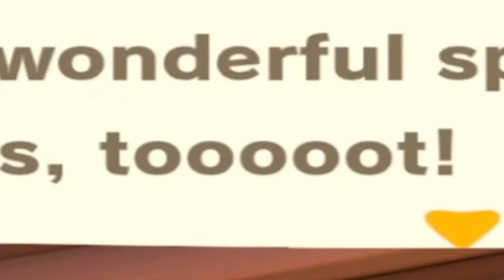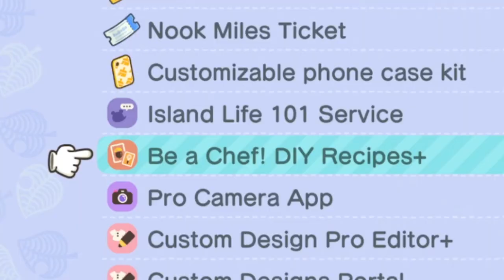This Got Me WAY Too Excited..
Here's some Wolfychu highlights from my Vtuber streams! I played the new update for Animal Crossing New Horizons! ACNH 2.0! I played some of the Happy Home Paradise DLC and then went on island tour searching for a new villager and I got Whitney! My favourite villager! On my very last ticket!